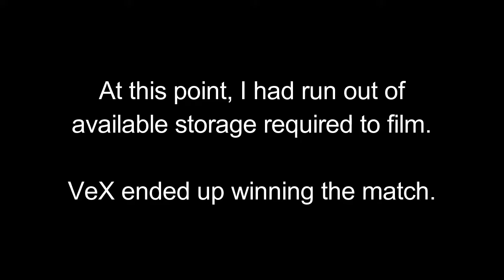WAW - Private Match FFA No. 8 (VeX WIN)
The FFA finale. Took me two years to post these videos, and there are only 8 of them lmao.

I promise, my next video won't be voice-less.